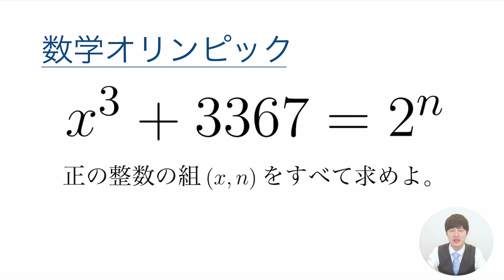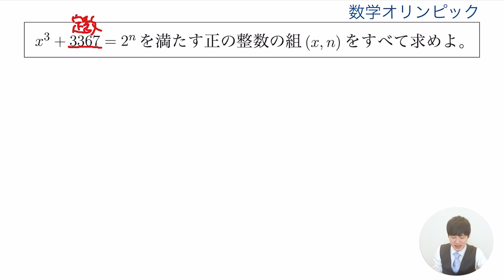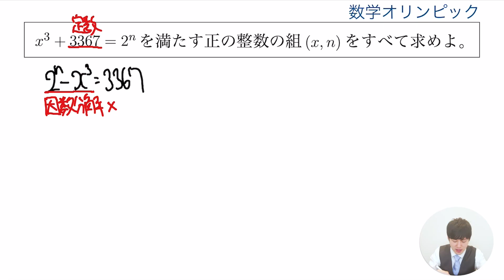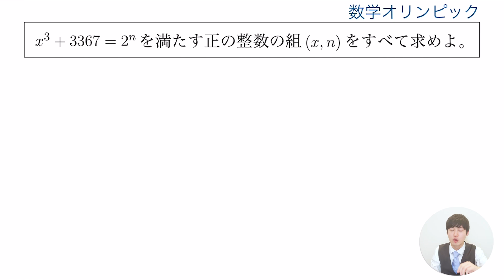学びの多すぎる整数問題の最高傑作【数学オリンピック】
数学オリンピックの問題は難しいけれど、大学入試で必要な考え方がギュッと詰まっている良問もたくさんあります！
今回は整数問題、そして数学の応用問題を解くにあたって必要な考え方の学べる問題を扱います！
DLはこちらから↓
iOS版